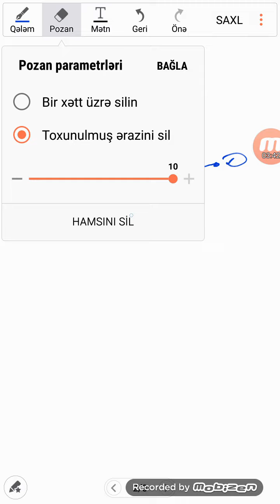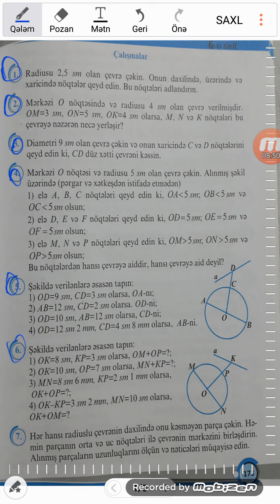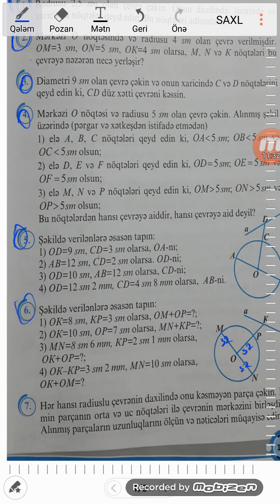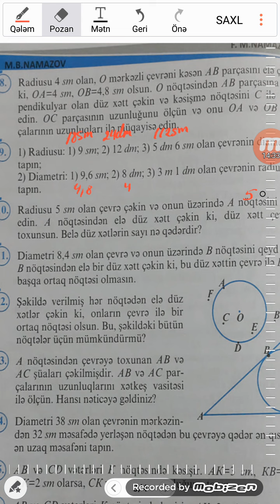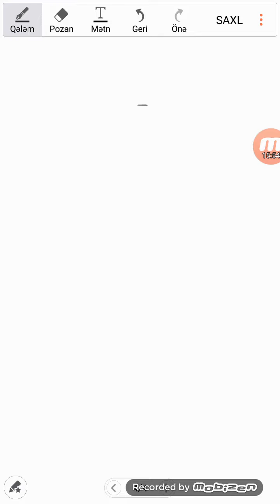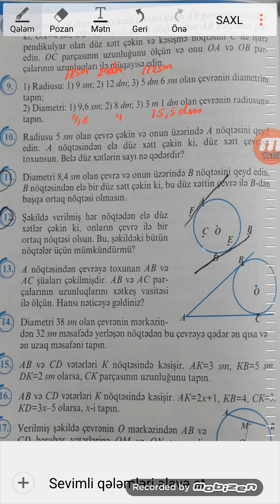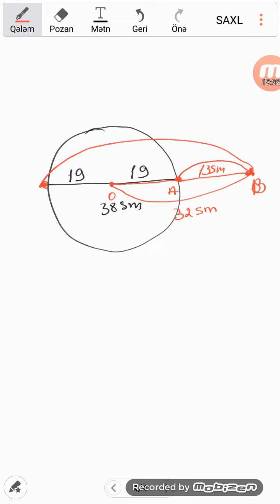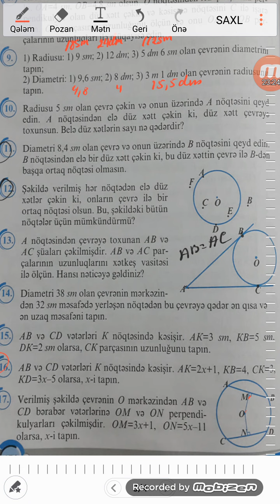seh 173,174.Namazov 6 sinif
Duz xetle cevrenin qarsiliqli veziyyeti